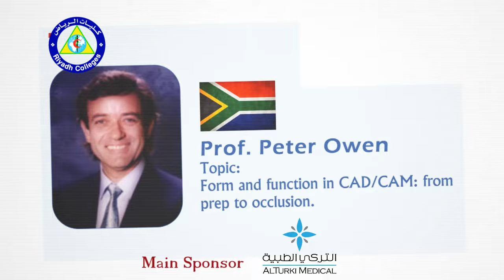The International Quintessence Dental Arab Congress - TVC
For the 1st time in the Middle East , Riyadh Colleges of Dentistry and Pharmacy in collaboration with Quintessence Publishing GROUP proudly present: " the International Quintessence Dental Arab Congress".
The congress will be held in Riyadh, Saudi Arabia from the 11th to 13th April 2012 and it will be hosted by international speakers lecturing on the most current and important topics in dentistry .
The International Quintessence Dental Arab Congress will mark the beginning of a new era in the field of dentistry & continuing education in the kingdom & the Arab world and it will include a dental exhibition with international standards displaying the latest equipment and technologies.
Moreover, monthly Continuous Dental Education courses will be held by world-class speakers in different dental specialties
Welcome to the new era of dental education in the Arab World...
You are invited to join in these grand events.

The TVC is executed by "Studio Jean Keyrouz" Lebanon - Beirut .

كليات الرياض لطب الأسنان بالتعاون مع دار كونتيسنس العالمية للنشر تعلن عن  أنطلاقة عصر جديد لمؤتمرات طب الأسنان بالمملكة والعالم العربي ان الشراكة بين هاتين المؤسستين هائله وستتوج الى مؤتمر طبي فريد من نوعه ينظم لأول مره بالعالم العربي والشرق الأوسط.
من هذا المنطلق أتت فكرة تنظيم مؤتمر كوينتيسنس العربي العالمي لطب الأسنان  لتعلن عن بداية عهد جديد في مجال تعليم طب الاسنان المستمر في المملكة والمنطقة
ففي السنين السابقه كانت علوم طب الفم والأسنان محصورة بنقاط محدده ومعروفه وكانت المؤتمرات الطبيه تدور حول مواضيع معينة ..
تقوم فكرة المؤتمر على تنظيم مؤتمر بأعلى درجات الجوده ومعاييرها ابتداءاً بأحضار النخبة  من العلماء ليكونوا هم المتحدثين الوحيدين بالمؤتمر ،سوف لن يكون هناك اي محاضرات عشوائية ، مكرره أو ضعيفه المحتوى العلمي.
سوف يكون حدث علمي ضخم للراغبين فقط في الحصول على  الجديد من العلم والمعرفه
سيصاحب المؤتمر معرض ضخم لعرض الجديد والحديث في عالم طب الفم والأسنان وكل مايتعلق بأطباء الأسنان.
 بالأظافة لذلك سيقام بإذن الله شهرياً سلسة من الدورات التعليمية يلقيها متحدثين عالميين موجهة للمختصين في مجال طب الفم و الأسنان  في كافة المجالات المتعلقة بطب الأسنان والتي ستقام في اوقات محددة طوال العام
إنه عصر جديد في عالم طب الأسنان فليستعد الجميع لذلك